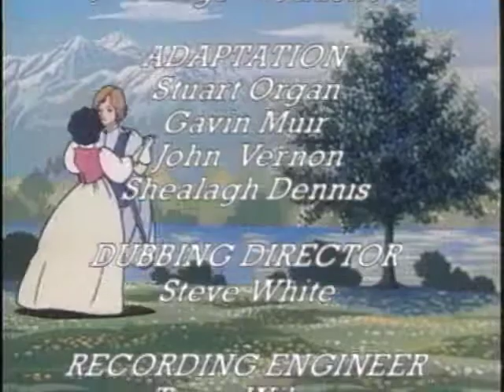LEGEND OF SNOW WHITE / GR ep. 11 ελληνικά / Η Χιονάτη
After the death of his wife, King Conrad decides to remarry for the sake of his only child, the beautiful Snow White. However, during her husband’s absence, the King’s new wife soon proves her cruelty. Known and feared by the name of “Lady Chrystel”, the dark queen uses black magic in attempt to eliminate Snow White with a poison apple. After a terrible night of wondering through the woods, the princess discovers a cosy little cottage. The meeting with the inhabitants of the house – seven kind and gentle dwarves – is at first a bit frightening, but a meaningful and enduring friendship will in the end blossom.